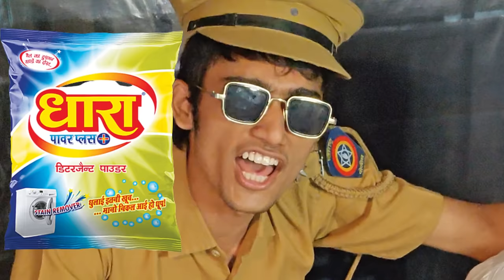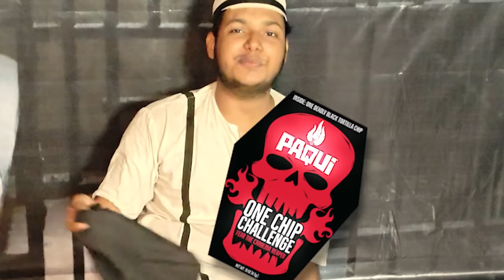I Survived 24 Hours In Jail With Extreme Challenges!